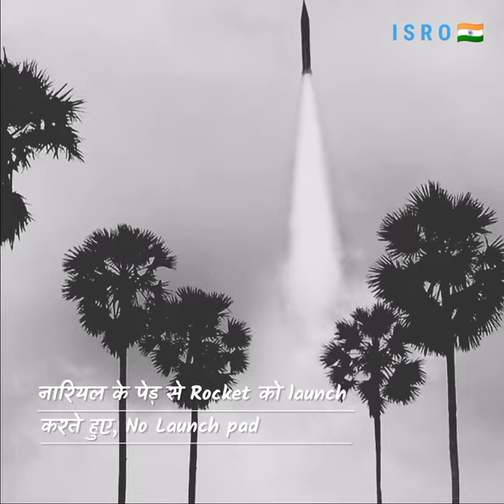ISRO 🇮🇳 ft. Bandeya | बैलगाड़ी से मंगलयान तक। Chnadrayaan I & II 🔥 Mangalyaan 🔥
नमस्कार दोस्तों,
                       The main objective of this channel is to increase the General knowledge of students and people. Which is to be useful for their *Competitive Exams & Daily Life*.

                  In this channel, information related to Technical, science, geography, Health, Current affairs and interesting facts are provided through short videos.